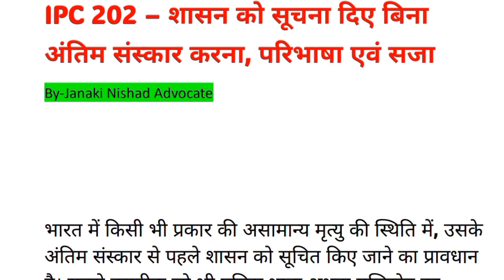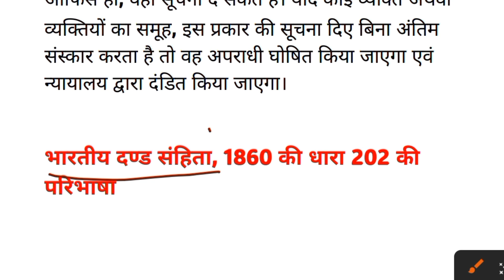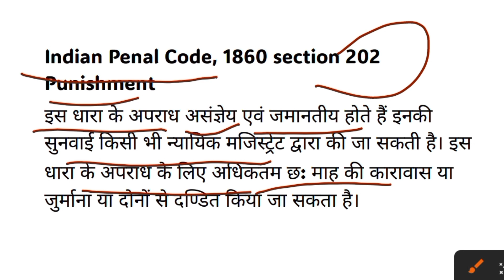IPC 202 - शासन को सूचना दिए बिना अंतिम संस्कार करना, परिभाषा एवं सजा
crpc section 202 in hindi,
section 202 crpc,
202 crpc,section 202 crpc in hindi,
धारा 202 ipc,
सेक्‍सन 202,
section 202,
report under section 202 crpc,
202 ipc in hindi,
section 202 ppc,
ppc section 202,
202 crpc in hindi,
crpc 202 in hindi,
what is report under section 202 crpc,
section 202 of ipc,
धारा 202 सीआरपीसी,
202 section of ppc,
supreme court judgment on crpc section 202,
202 to 203 ipc in hindi